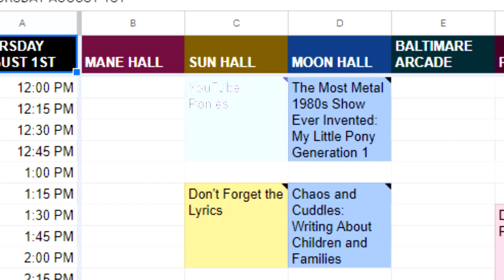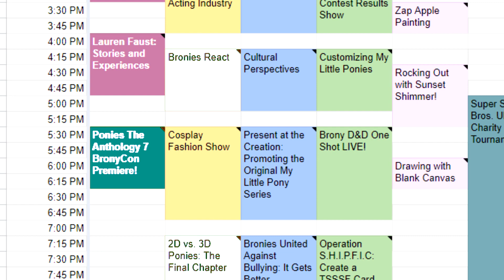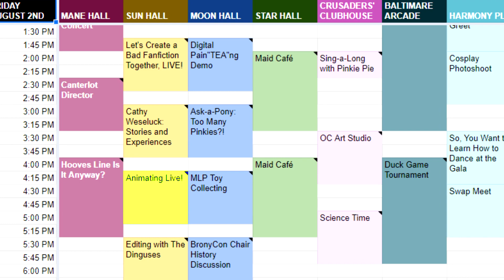Viva at BronyCon 2019!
AW HECK

THURSDAY
12:00pm - Sun Hall - YouTube Ponies

FRIDAY
4:15pm - Sun Hall - Animating Live!

SATURDAY
4:15pm - Sun Hall - Bronies React
5:30pm - Mane Hall - Ponies The Anthology 7 BronyCon Premiere!
7:15pm - Sun Hall - 2D vs. 3D Ponies: The Final Chapter